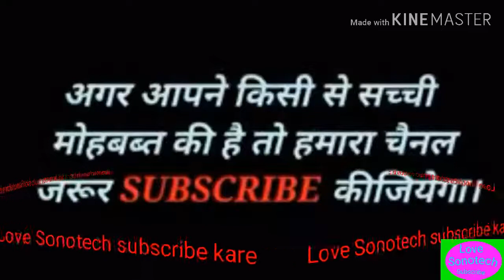3 TIPS & TRICKS TO IMPRESS GIRLS & MAKE YOUR GIRLFRIEND ❤ हिंदी - HOW TO IMPRESS A GIRL IN HINDI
Do you wanna know how to impress a girl? and want her to be your girlfriend so just follow these 11 tricks will help you. Just remember confidence is every thing, if you don't have then practice. If you follow these tricks you will definitely impress the girl.

These are the 11 Tips & tricks
1) Find same ground
2) Have your own life interesting
3) Be a likable person
4) Look good & have great hygiene
5) Ask her to do things for you
6) Make her laugh
7) Be her friend
8) Break the touch barrier
9) Tell her secrets
10) Give her all your attention
11) Confidence

This will help you to impress her & make your girlfriend.